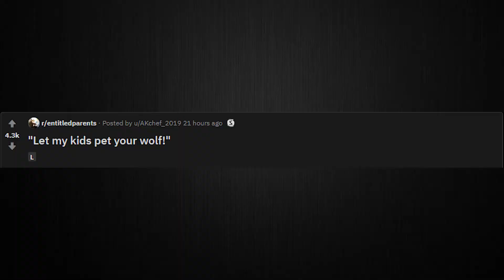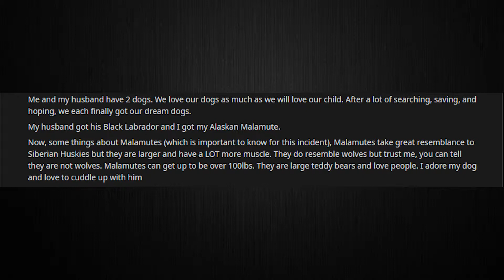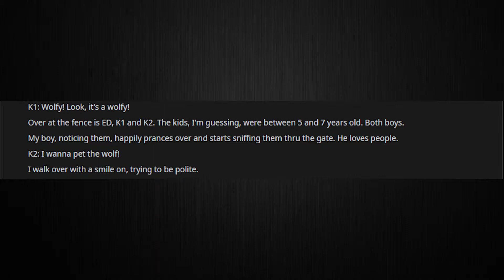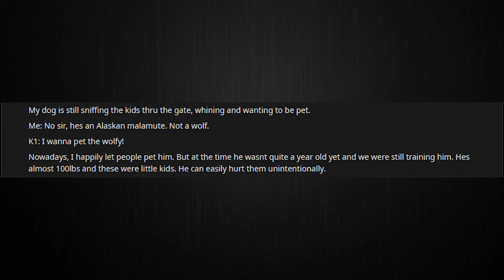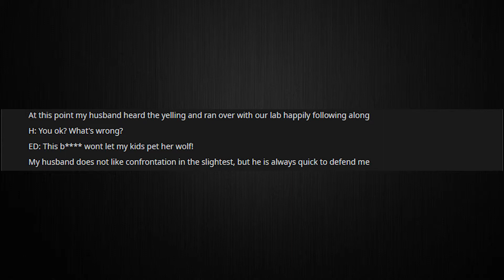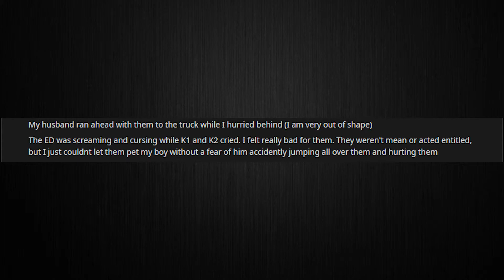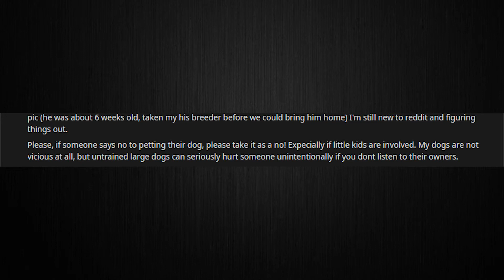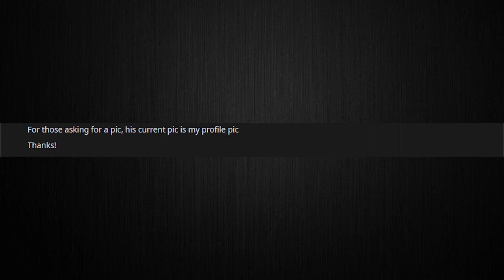I Dont care if he is dangerous! Let my kids pet the wolf! | entiteld parents #4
hii,

thnx for watching my video, if you have any suggestions on what to do next leave it in the comments.
i am currently working on a schedule so keep following me for when i upload more in this week.